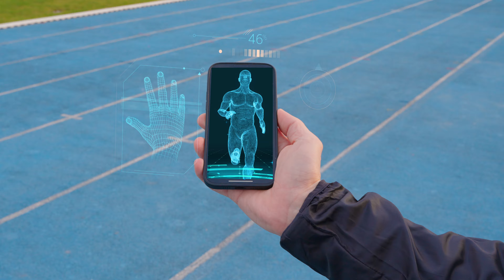Sport i rekreacja PPL - Miasto i Gmina Pleszew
Klip promujący infrastrukturę sportową i rekreacyjną w Mieście i Gminie Pleszew.

Wykonanie: Evently